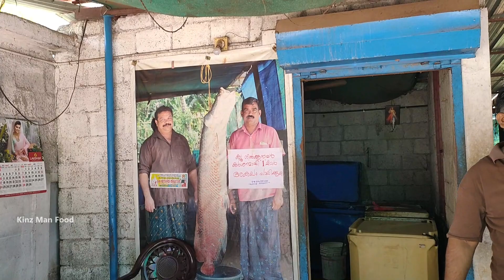Grilled Fishഉം പോളി Fish Fryഉം... പോളി സാനം..😋😋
Purchase Grill

Message Me (insta) :- kinz_man_

Links 👇 (Follow Me)

Camera :- Real me 5 pro
Sd Card 32 Sd Card 64

Kinz man FoVo
Kinz man
grilled Fish
fish fry